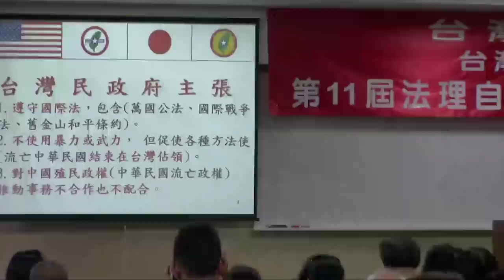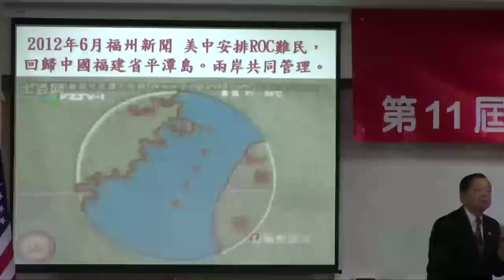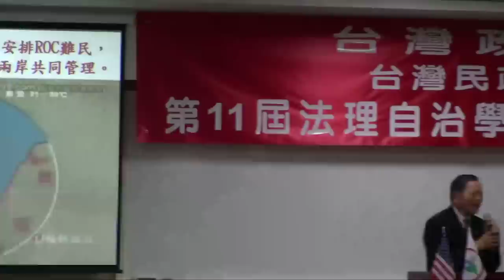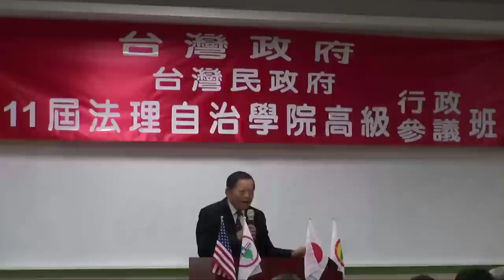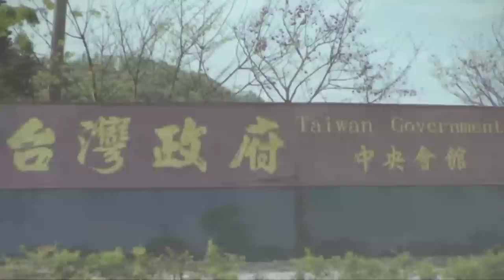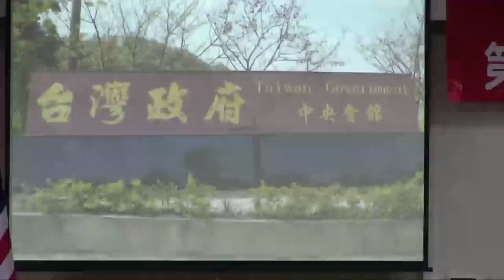130224-14-閉幕詞-張文彥-蔡吉源-台灣民政府第11期高級行政參議班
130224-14-閉幕詞-張文彥-蔡吉源-台灣民政府第11期高級行政參議班